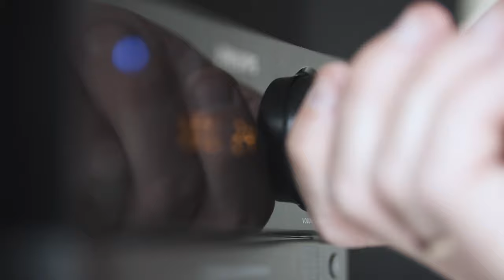Daily coffee | NESPRESSO | EPIC B-ROLL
Lens: Sony 18-105mm f4G
           Sigma 56mm 1.4 DC ND